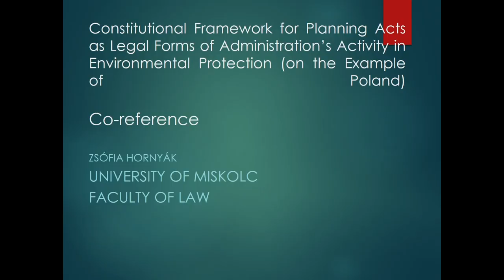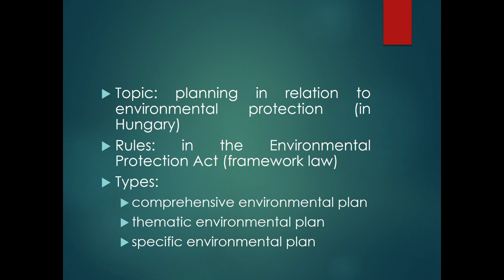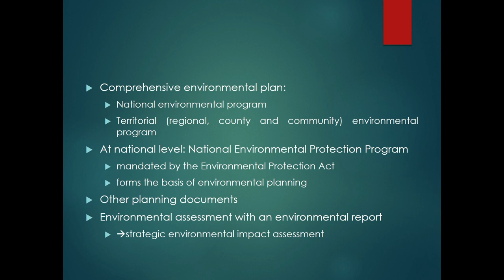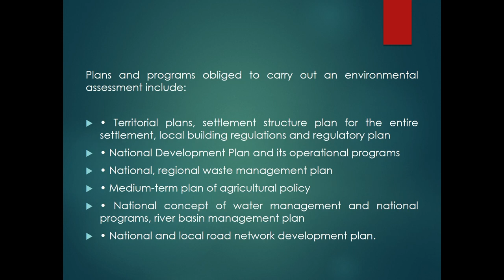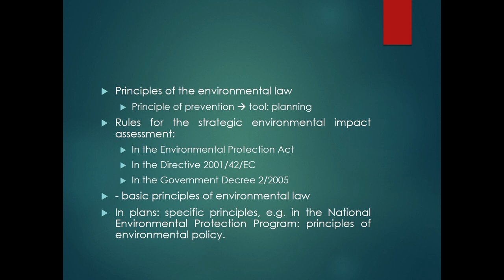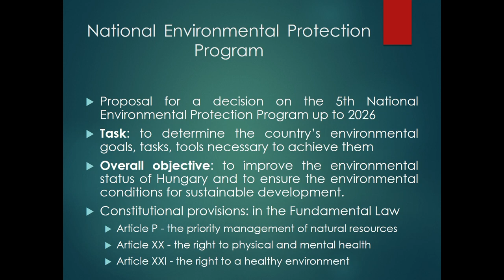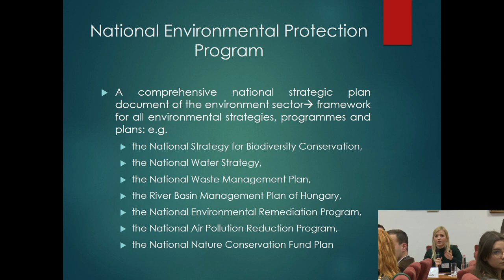10. Zsofia Hornyak - co-reference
International Scientific Conference on "Protection of Future Generations in Central Europe: Good Practices and Developments at Constitutional Level, and Current Challenges in the Legal Order" 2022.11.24

Zsófia Hornyák - University of Miskolc

Venue: University of Miskolc - Eperjes Hall
Miskolc, Egyetem út 1., 3515

Organizer: University of Miskolc - Central European Academy

Association for the Advancement of Comparative Law Researches in Serbia
Romanian Associaiton for Comparative Law